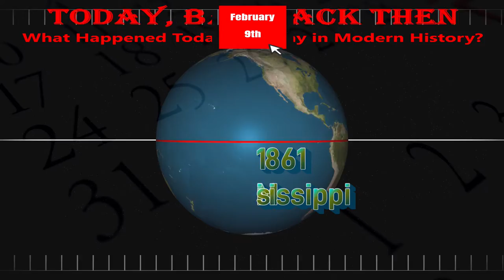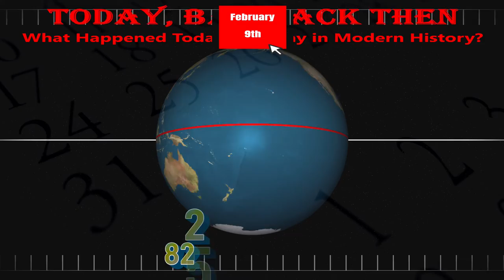Today, Back Then / What Happened on This Day? / Feb 9